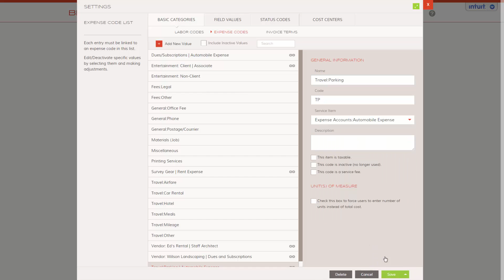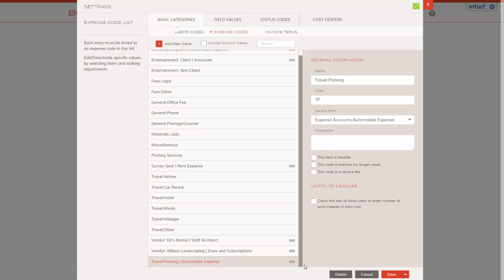How to Set Up Expense Types in BigTime and link to QB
Jacob showing us how to set up expense type in BigTime IQ and connecting them with Quickbooks.

You will need to do this if you would like to track expenses withing BigTime and post them to Quickbooks for invoicing or staff reimbursement.

For more information on expense types, project management or simply time management in BigTime IQ, please or for more information about our award winning time and billing software, please